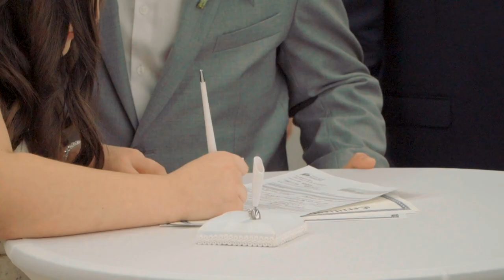Misha and Lena. Wedding Trailer. Messenger of Truth Church